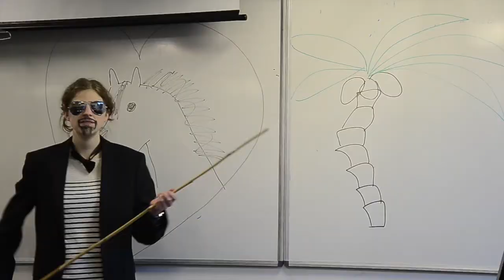VI Zombie Gangnam HD